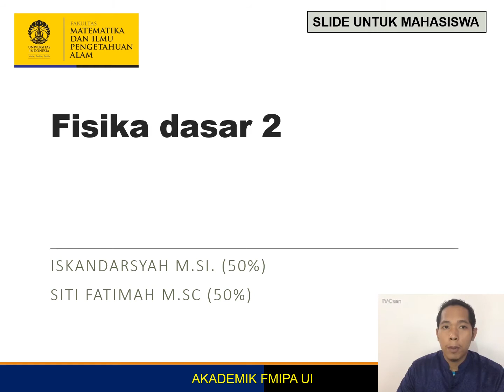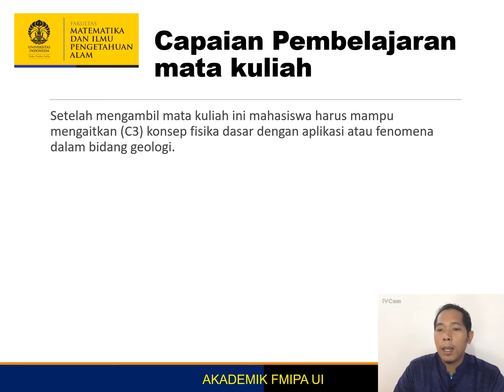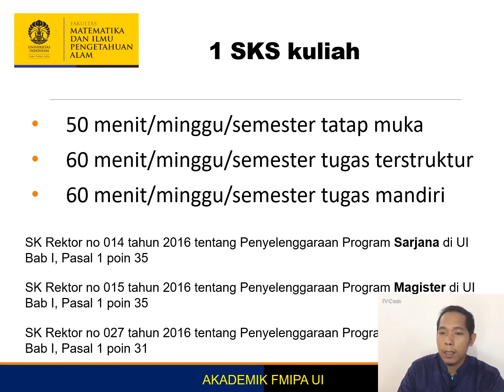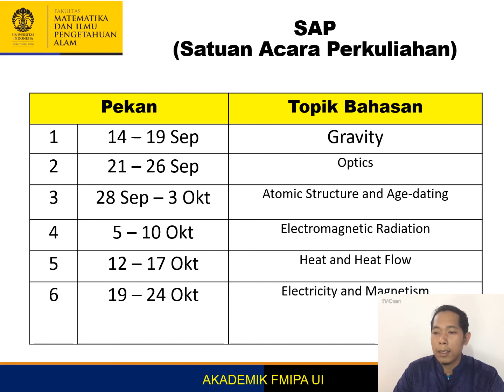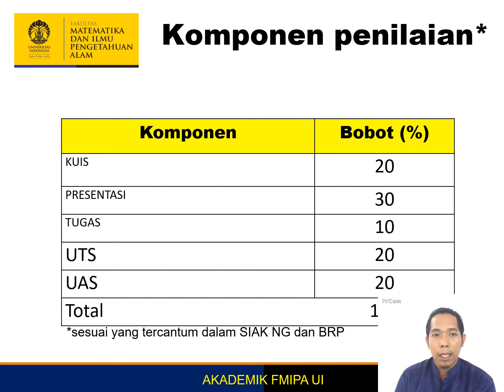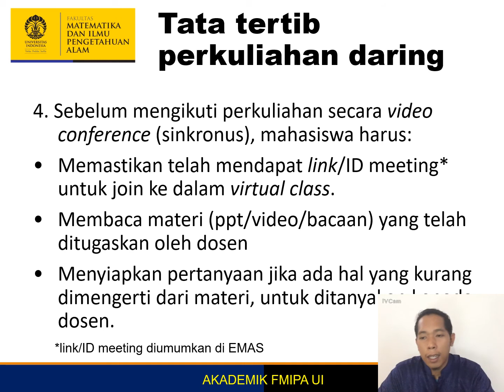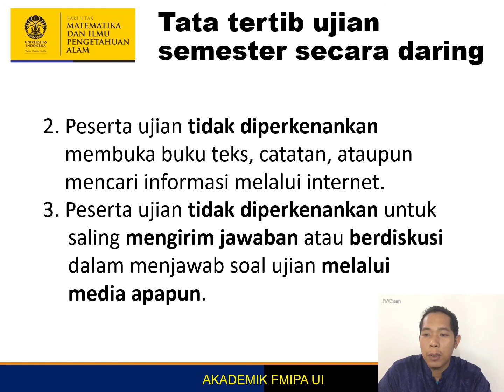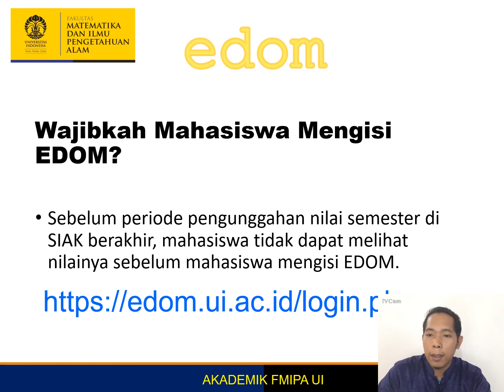Kontrak Kuliah Fisika Dasar 2 Template sem gasal 2020 2021